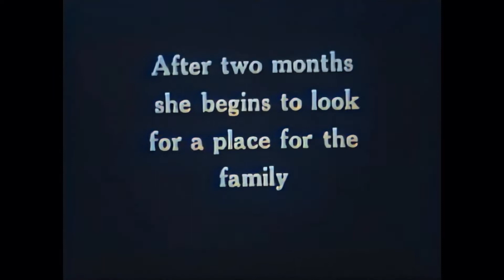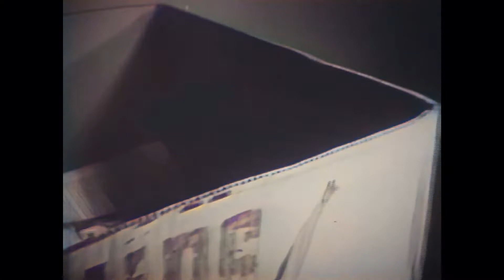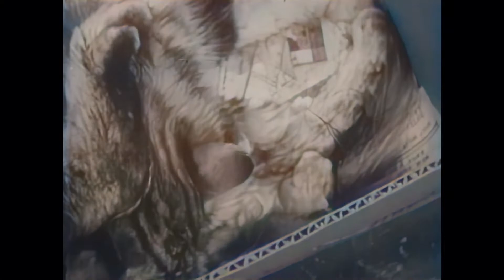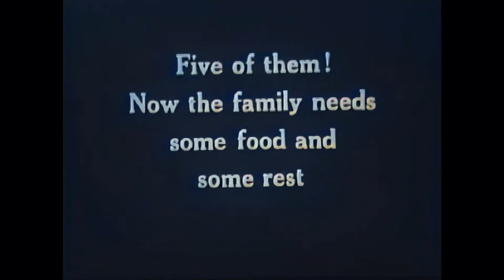Private Life of a Cat - Alexander Hammid (1947) (Colorized, HD)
Alexander Hammid's intimate study of a female cat and the birth and maturation of her five kittens.